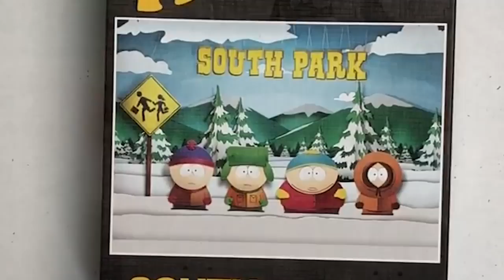South Park Bus Stop 1,000 Piece Puzzle